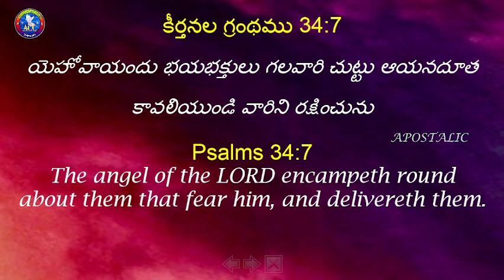Every Day With Jesus || brosamuelpaul || 12/12/2024